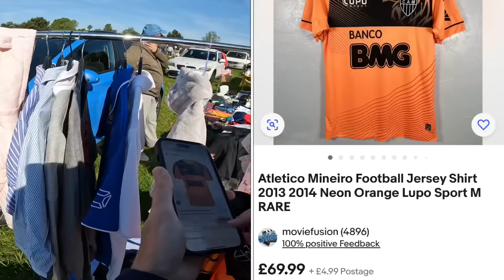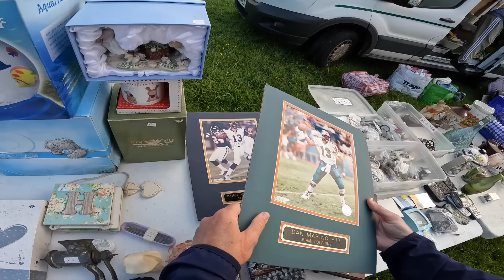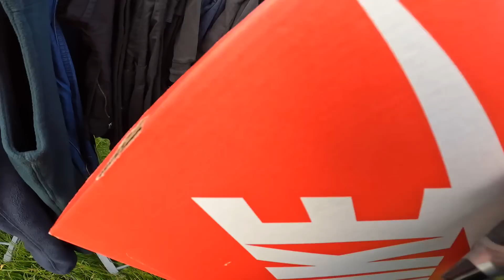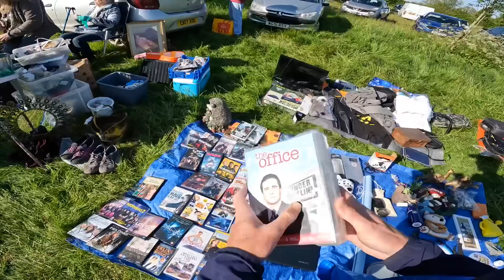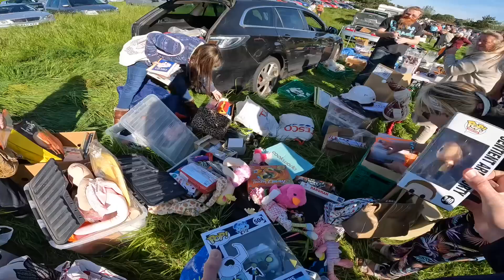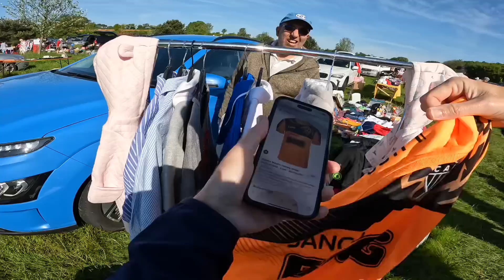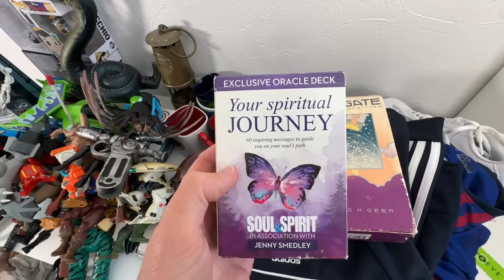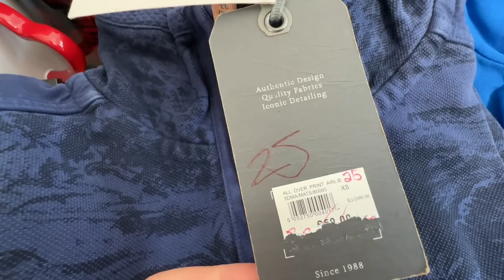2 Car Boot Sales LOADS Of Bargains! | Full Time UK eBay Reseller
2 Car Boot Sales LOADS Of Bargains! | Full Time UK eBay Reseller